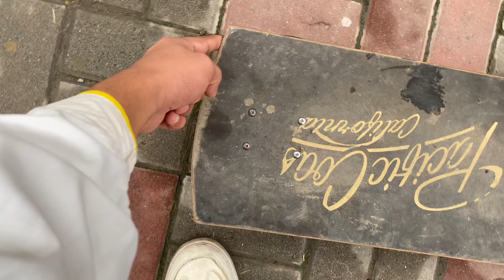Barish ka mza lia | haleem khai | pakorray khay | mosam| Jummah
Aslamualaikum
                         welcome back once again to my channel i have started today’s video with a beautiful weather (rain) and I enjoyed a lot then i ate haleem after that i came back to home after taking some rest then i went for Jummah prayer at the end of the day i had pakorras in dinner I hope you like the video if you like then please hit the subscribe button and don’t forget to share it to your friends and family thankyou